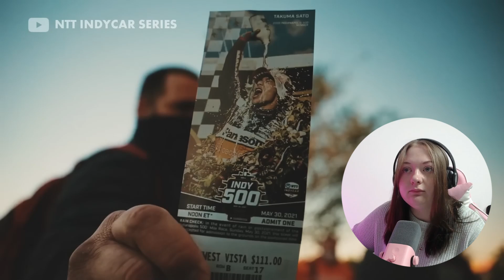F1 fan reacts to Why the Indy 500 Matters!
Music used in this video:

Song/Music: High Drama
Artist: Matt Large